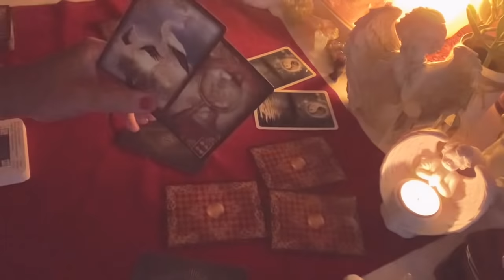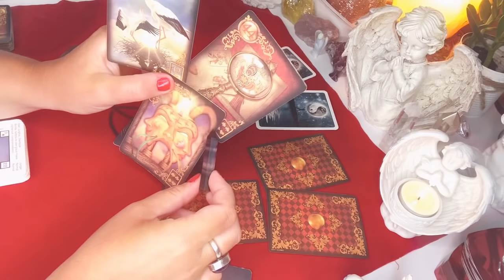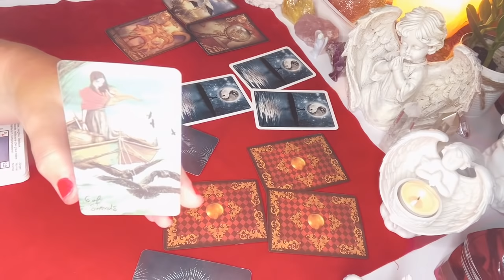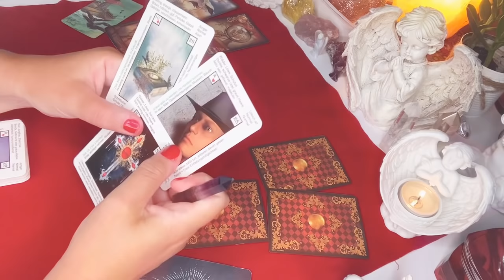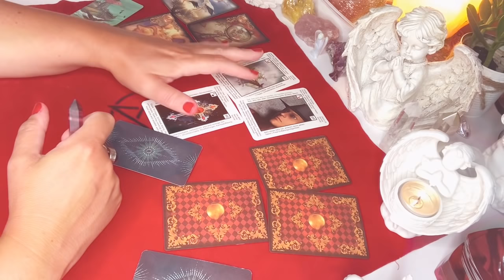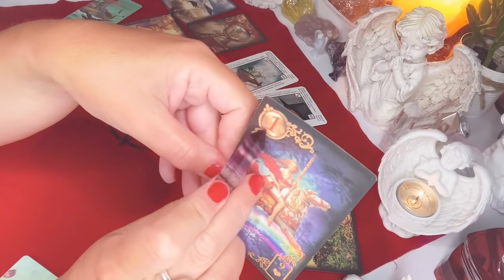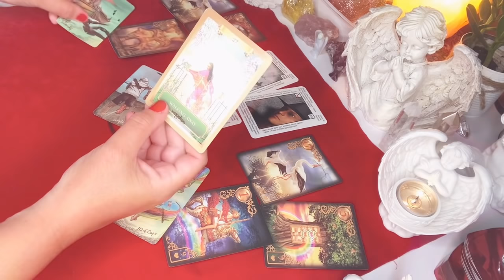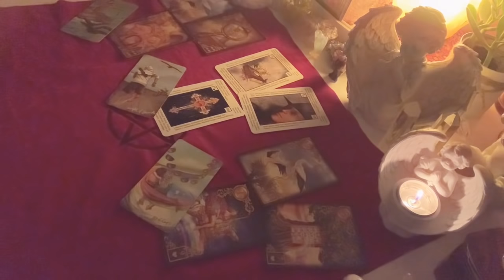Orakel❤️Milosc Zawod Finanse❤️3x3#Karty#Lenormanda+1x3#Karta#Tarota❤️wrozby